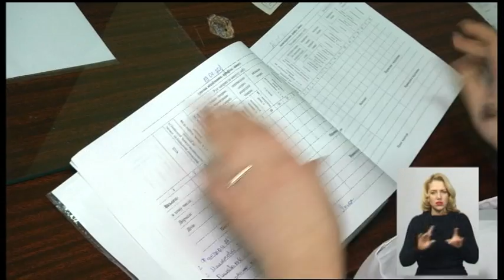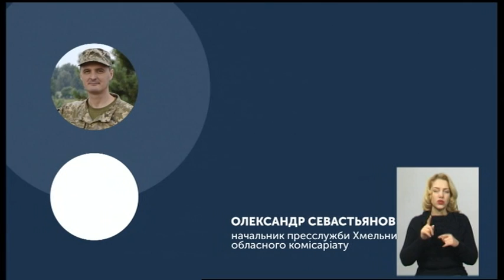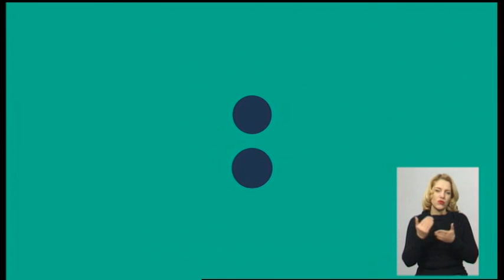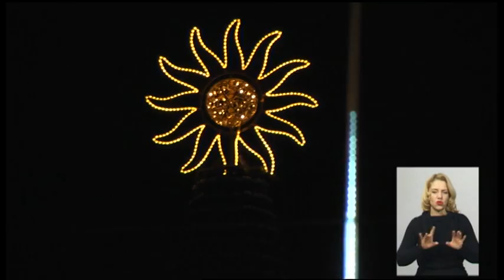20.01.2020. Новини. 19:00